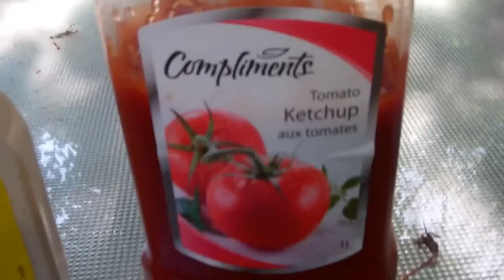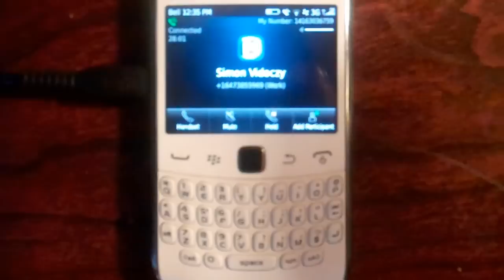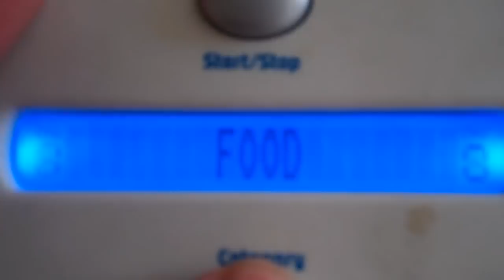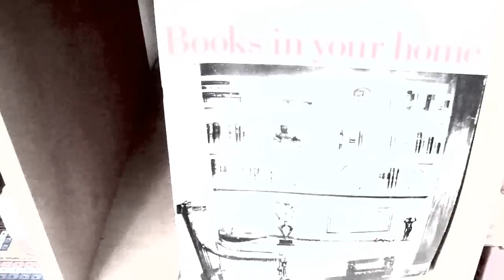TheFabulousYawnCameraShow#4: Death of the Heart II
CAUTION: Question such as, Is this it? Do you want to be in our band? Can you start the timer? What's with all the peaches? What is Parliament? Have you seen Death of the Heart III? Did you put your camera in there? Are you making this up? Where are you? and more, may be answered.

Also, here is further reminder I made it into a movie with David Byrne. Whatever. Life goal accomplished.

Starring Menno Versteeg, Nick McKinley, The Voices of Ben Fox and Jake Boyd, I Have Questions That Need Answering, and maybe you!